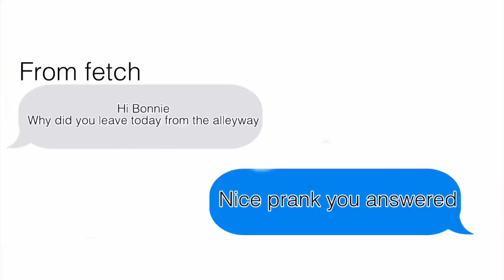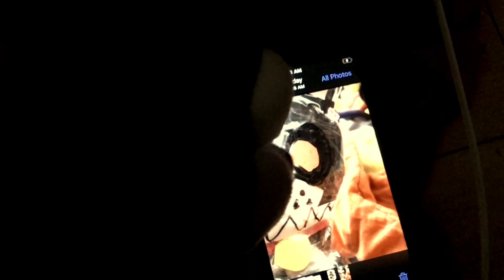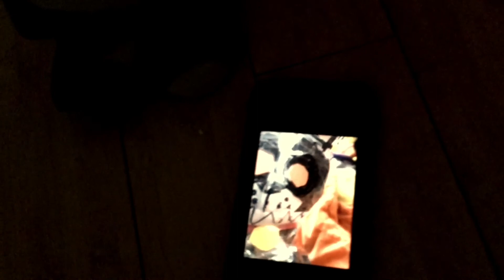Fnaf plush episode 24 fetch